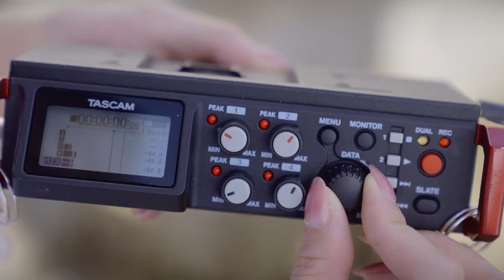Sounds of Fangchenggang|China Nature Sound|Ambiance|Ocean|Sea|Travel防城很動聽|自然環境音|中國旅游|Китай|Фанчэнган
Looking up, you will be astonished by the mountain; looking down, you will be amazed by the sea. You may start a new journey soon or find a place to make a long trip perfect. The sea will always remain the same as before, witnessing the vessels leave and dock. The maritime culture of Fangchenggang has generated when the relationship between the ocean and the people is closer.

俯仰山海所有嚮往都可以去往，所有長途都擁有歸途。聽，郵輪出海，南疆北部灣畔的水擊礁石；聽，浪漫靜謐靠海庭院的一縷清風；聽，潮起潮落海洋生態的文明。

▼Подписываетесь на мой ВК  歡迎來VK找我玩 ▼